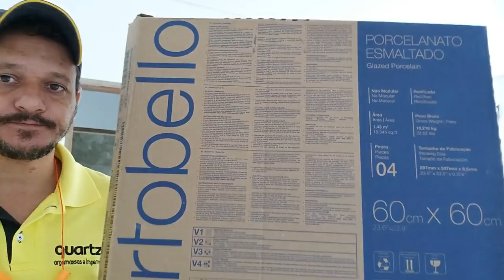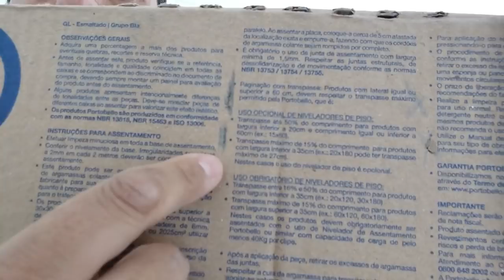Quando o piso da errado de quem é a responsabilidade?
Colocar piso sem seguir as normas pode causar muito prejuizo para proprietario e para o azulejista.